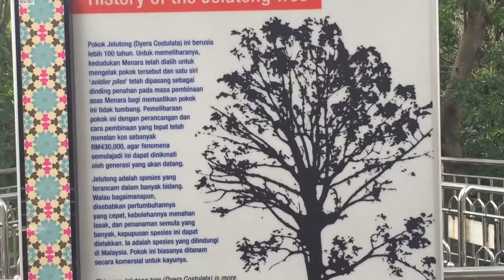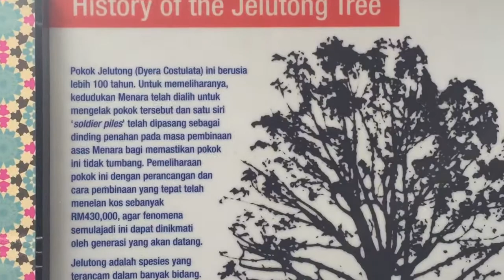History Of The Jelutong Tree at Kuala Lumpur Tower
History Of The Jelutong Tree at KL Tower.

Kuala Lumpur Tower, also known as KL Tower is a 15-story, 421-meter-tall telecommunication.  In constructing Menara Kuala Lumpur, the builders took special care to construct a retaining a wall around a 100 year old Jelutong tree (Dyera Costulata).

The KL Tower is the seventh tallest telecommunication tower in the world (after Tokyo Skytree in Japan, the Canton Tower in China, CN Tower in Canada, the Ostankino Tower in Russia, the Oriental Pearl Tower in China, and the Milad Tower in Iran). Built to enhance the quality of telecommunication services and the clarity of broadcasting, KL Tower is a symbol of Kuala Lumpur.